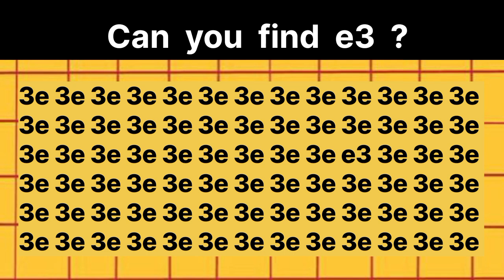Can you find"e3"